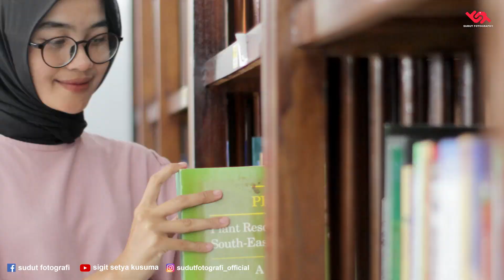Tips Foto Bagus Untuk Fotografer Pemula Tanpa Kamera Mahal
Kawan fotografi jangan berpikir pake kamera mahal pasti langsung karya fotografi kamu jadi bagus, tonton Video iniiiiiii! saya share gimana cara nya bikin foto makin bagus, tanpa harus upgrade kamera!

Buat kalian yang masih belum Berteman..

Salam Sudut Fotografi